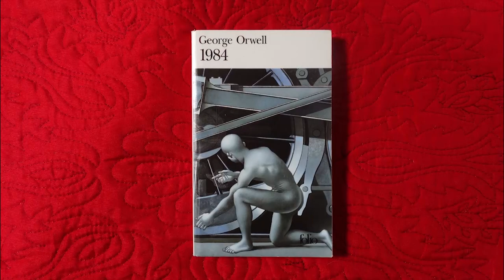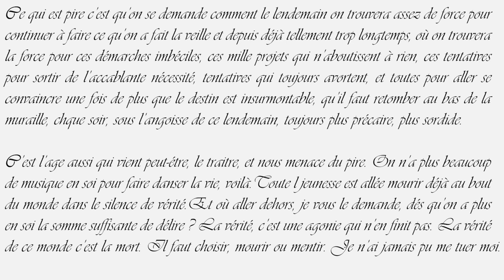LOUIS-FERDINAND Céline : Voyage Au Bout De La Nuit. EP : 01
Premier épisode consacré à mon roman préféré ! Voyage au bout de la nui de Céline t ! N''hésitez pas à me suivre sur Instagramm et Facebook ! Allez ciao ! . .
Titre
TETRIS (Original)
Artiste
GAME BOYS
Album
TETRIS RMX    DLM 31734
Writers
Doctor P
goodymusicproduction (au nom de Antibemusic); BMG Rights Management (US), LLC, Abramus Digital, Sony ATV Publishing, SOLAR Music Rights Management, BMI - Broadcast Music Inc., LatinAutor et 8 sociétés de gestion des droits musicaux